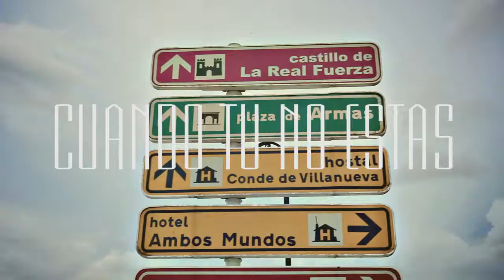Las Hijas del Atrevido - Cuando tu no estas | JoanMmrecords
Uno de los artistas más conocidos de Cuba.